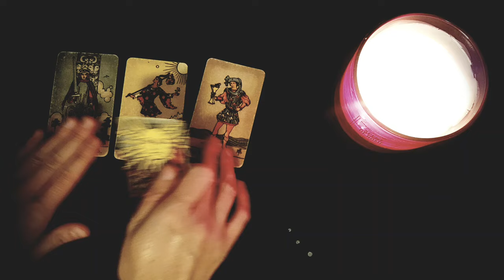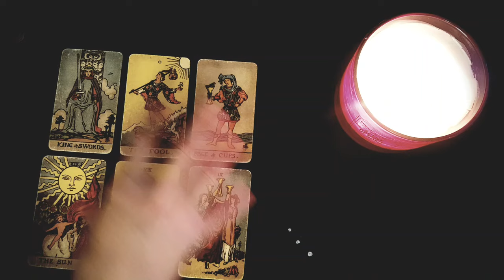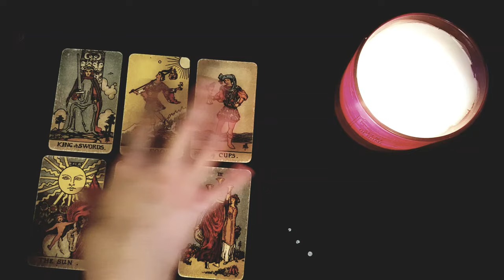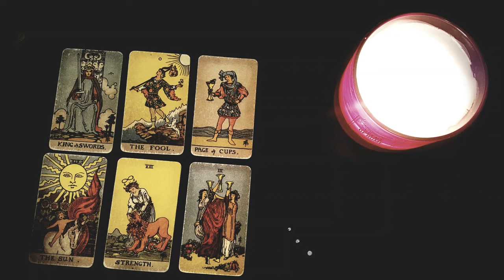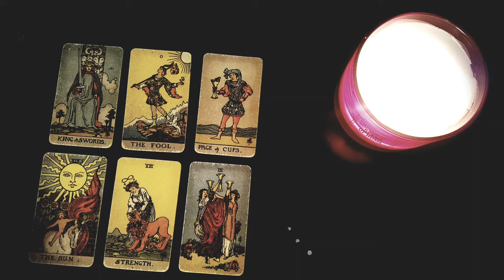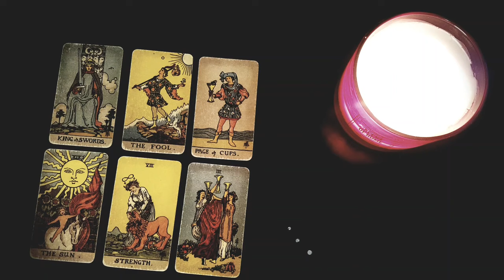LEO ❤️‍🩹 THEY IGNORED YOU & HURT YOU REAL BAD ❤️‍🩹 BUT THIS IS WHAT THEY WANT TO SAY TO YOU NOW...